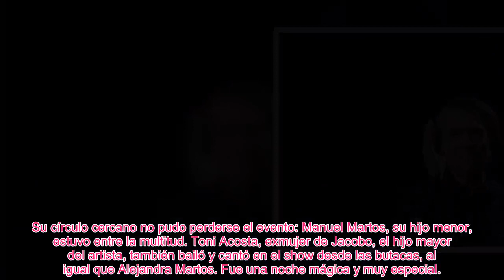✅LA REINA SOFÍA SE CUELA EN EL CONCIERTO DE RAPHAEL Y PROTAGONIZA LA MEJOR ESCENA DE LA NOCHE👑